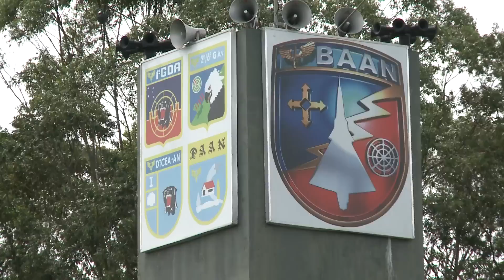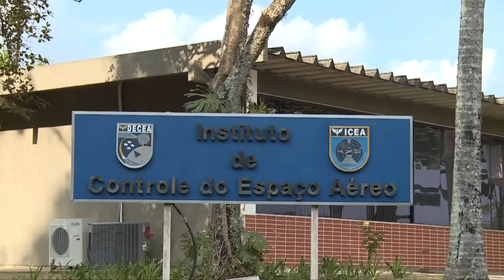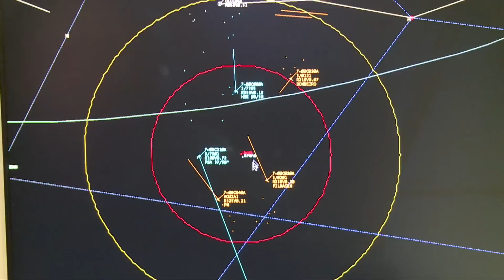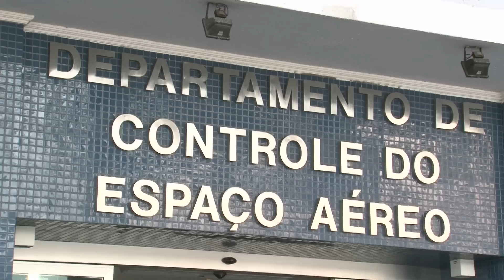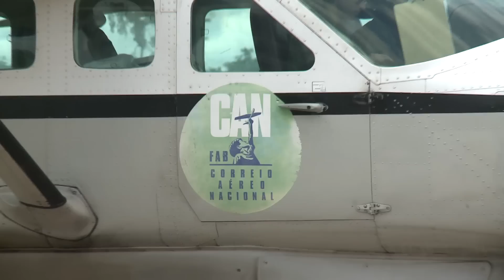FAB TV - Revista Eletrônica - Junho 2016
Esta edição do Conexão FAB mostra o treinamento das Forças Especiais da FAB que vão atuar no Rio de Janeiro durante os Jogos Olímpicos. Nós  acompanhamos também um exercício de guerra aérea nos moldes do padrão da OTAN realizado em Anápolis (GO) com a participação de quase 100 militares. Fizemos, ainda, uma reportagem, em São José dos Campos (SP),  sobre o treinamento de estratégias de defesa aérea para as Olimpíadas. E você vai entender melhor como a operação de pousos simultâneos aumenta a capacidade de embarques e desembarques no aeroporto de Brasília.

*Correção: A matéria sobre o Exercício Arara-Onça foi produzida pelo Tenente Jornalista Humberto Leite.